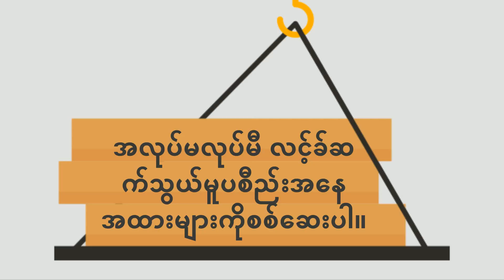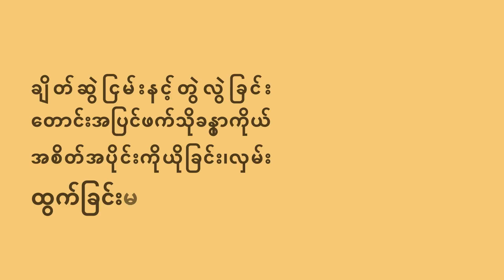การทำงานบนที่สูงอย่างปลอดภัย ภาษาพม่า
โครงการประชาสัมพันธ์แรงงานต่างด้าว